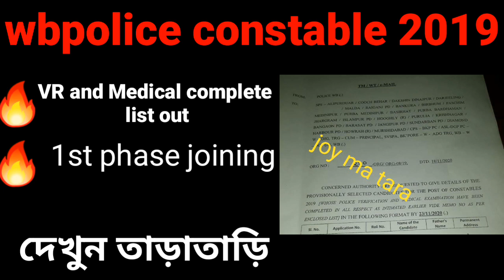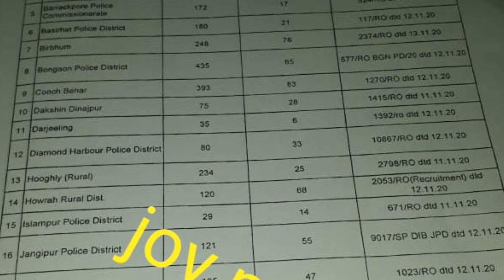Wbpolice UR দের VR and Medical list চায়ে পাঠিল dig||joining update